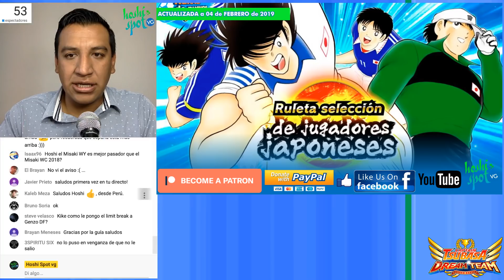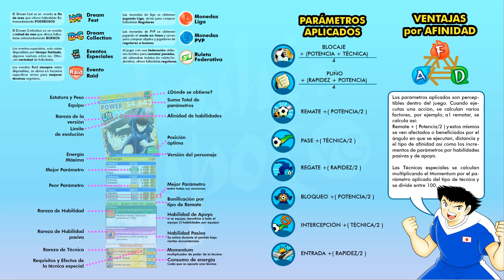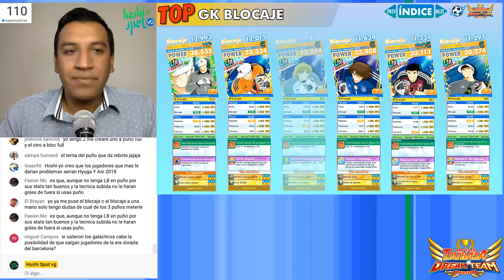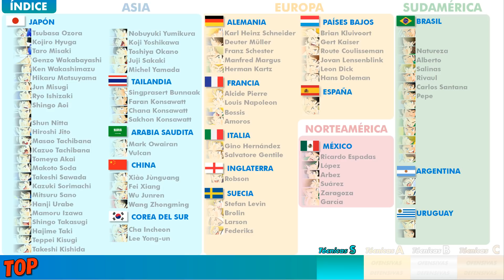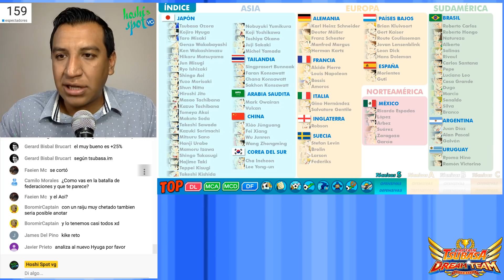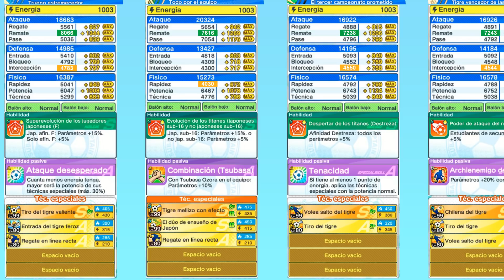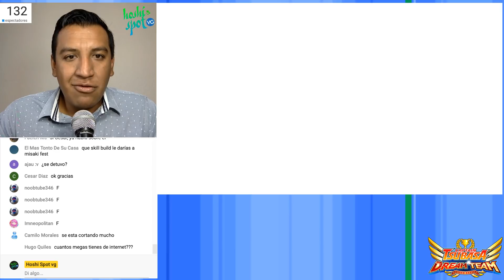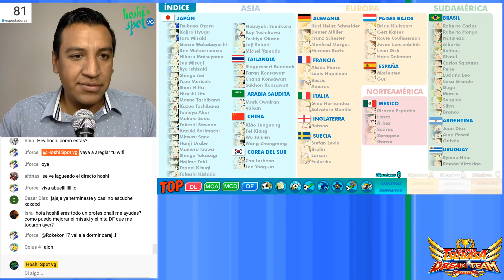Genzo Dream Fest y Latente ¿Cómo fortalecerlo o vencerlo?- Captain Tsubasa Dream Team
¿YA TIENES A TU NUEVO GENZO? al menos el latente... Analizamos como fortalecer a Genzo Dream Fest, y también te decimos a los jugadores clave para vencerlo.

GUÍA DE PARÁMETROS ACTUALIZADA 4 de Febrero de 2019